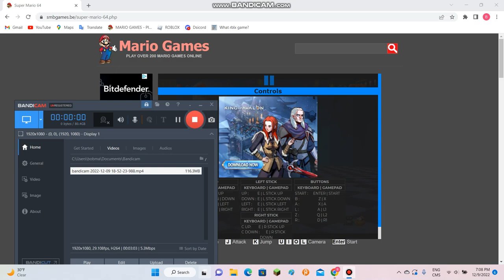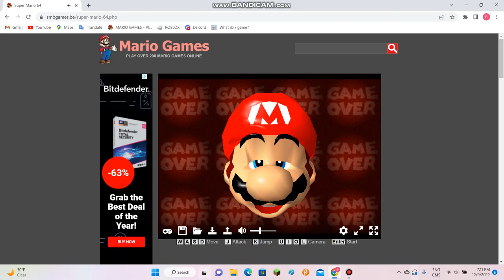mario 64 tick tuck cluck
WHY SO HARDDD KJFVUABBJEFIHODGVBEWISLGHVB3ELNIFV